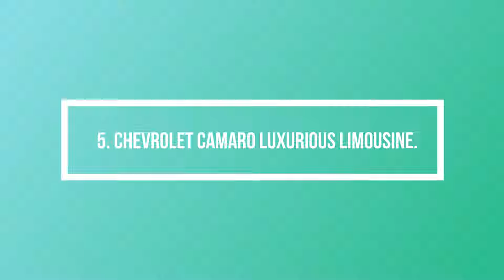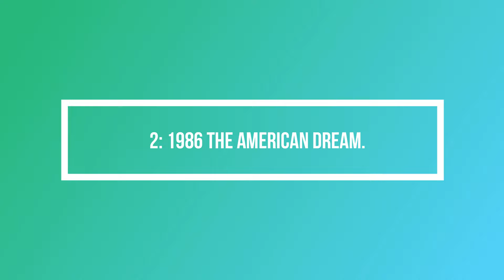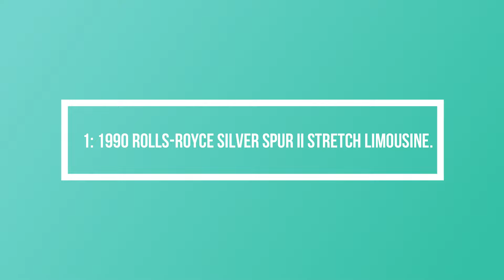World's Most Opulent Limousines: A Glimpse into Extravagance!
Step into a world of unparalleled luxury as we unveil the most extravagant limousines ever built. From sleek designs to lavish interiors, these vehicles redefine opulence on wheels.

Join us on a journey to explore the craftsmanship, technology, and sheer indulgence that make these limousines the epitome of sophistication. Whether it's the latest innovations in comfort and entertainment or exclusive features tailored for the elite, prepare to be amazed by the pinnacle of automotive luxury. So sit back, relax, and indulge your senses in the world of the most luxurious limousines ever created!